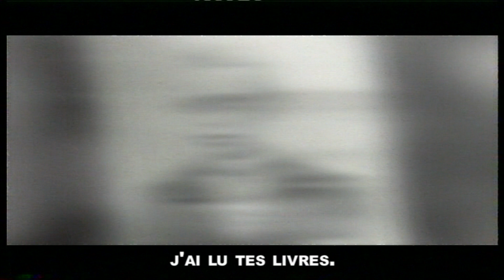Ode aan Ernest Claes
Een lied dat ik schreef als Ode aan Ernest Claes. Ter gelegenheid van de herdenking van de 50ste verjaardag van zijn dood, deel ik het graag met jullie. Het is een onuitgegeven lied!
Waarom een Ode aan Ernest Claes? Het is eenvoudig omdat ik dankzij zijn geschriften de Vlamingen heb leren waarderen en liefhebben. Ernest Claes lezen is net naar een schilderij van Bruegel kijken, alles is aanwezig!

Une chanson que j’ai écrite comme Ode à Ernest Claes. A l’occasion de la commémoration du 50e anniversaire de son décès, je la partage avec vous. C’est une chanson inédite !
Pourquoi une Ode à Ernest Claes ? C'est simplement parce que grâce à ses écrits, j'ai pu apprécier et aimer le peuple flamand. Lire les écrits d'Ernest Claes, c’est admirer un tableau de Bruegel, tout y est !

tekst: Larbi Khetouta

Voor ik je kende
Heb ik je boeken gelezen
En door ze te lezen
Leerde ik jou beter kennen

Jij bent meer dan een verteller
meer dan een Heimat schrijver

Jij openbaarde de ziel
van Vlaanderen land
van het Vlaamse volk

Jij leerde me alles
over hun verleden
En het verleden
is niet zolang geleden
Want in jouw boeken
is verleden … het heden

En de Witte, Wannes Raps, Jan Vervloet
en alle jouw helden
Schuilen in ieder van ons

Jij bent mijn Henri Conscience
Mijn historicus
Van de gewone mens
Want wat Henri Conscience
Voor jou was,
Ben jij voor mij

Ik ben een immigrant
Maar door jou voel ik me thuis
in dit land
Mijn vrienden kan ik beter begrijpen

Jouw rotsvast geloof
in de goedheid van de mens
Heb jij door je boeken
op mij overgebracht